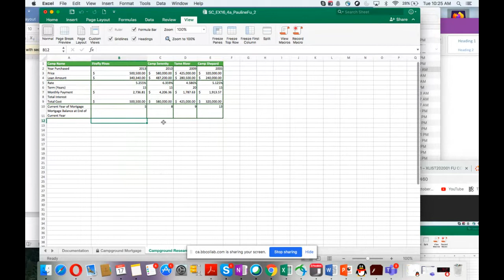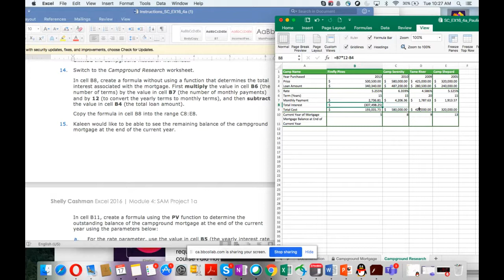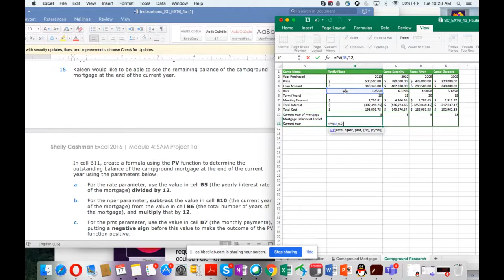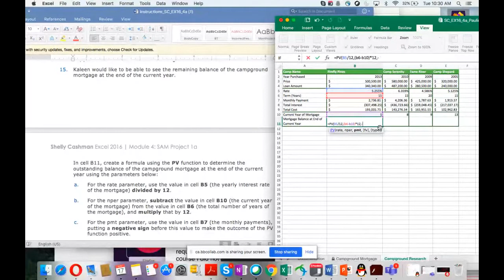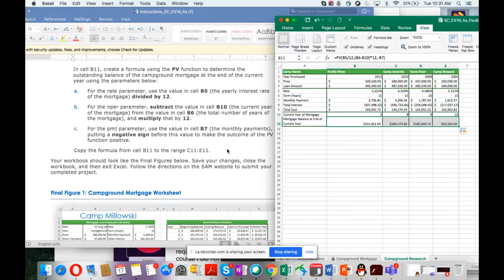Excel Module 4 - Part 2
This video presents data tables, financial functions (PMT, PV, FV) and amortization schedules in Excel.